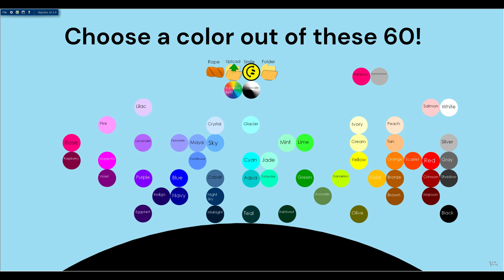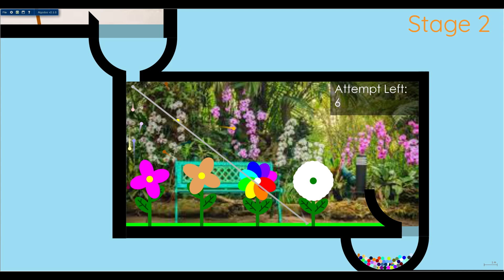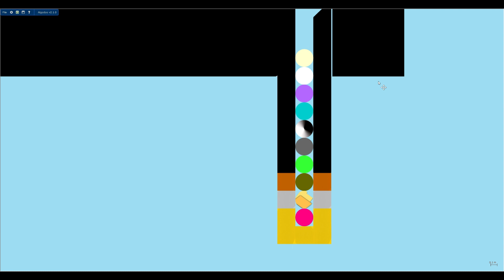Parkour Palace 4 Reuploaded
Choose 1 marlbe out of these 60!!!

This scene was from a deleted scene, the original scene is unable to be found. I forgot the name.

Took quite a long time due to using a new editor
Thanks!

1. Eclipse
2. Arrow
3. Firefly
4. Moonlight
All by Jim Yosef

5. Sunburst by Tobu